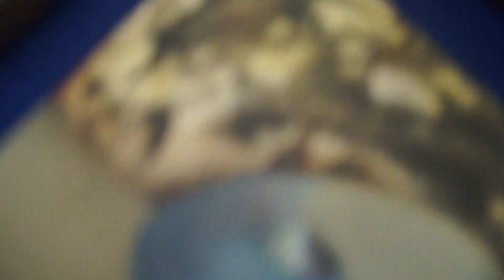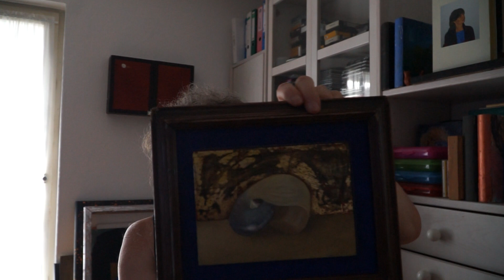DIE NAUTILUSMUSCHEL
vor vielen jahren kaufte ich mir eine wunderschöne NAUTILUS-MUSCHEL um sie zu malen. und das kam dabei heraus... NUN... beim bilder durchsehen in meinem Fundus ist die kleine Arbeit wieder aufgetaucht. Ich habe sie gerahmt und nun kann sie verkauft werden an einen KUNSTliebHABERin...!